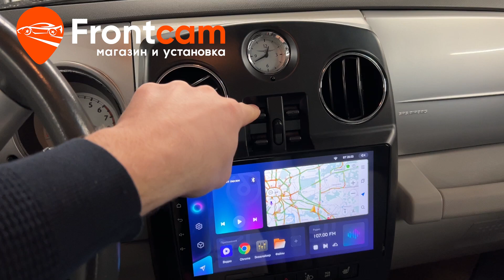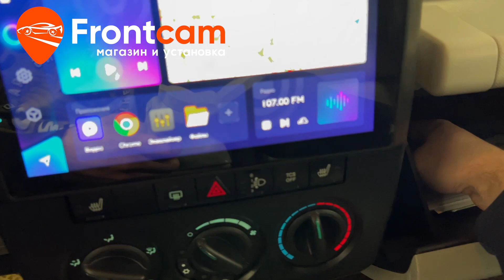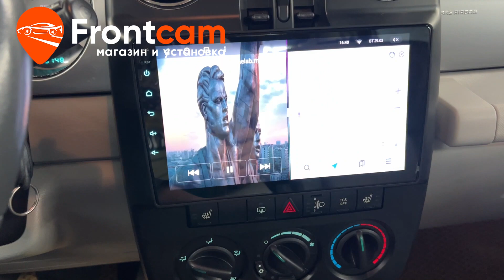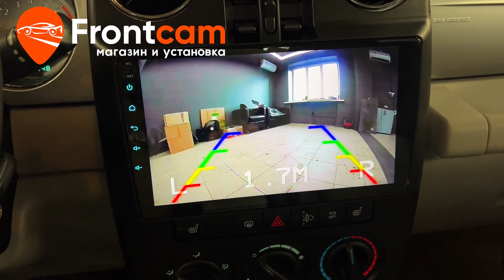Мультимедиа Teyes CC3 для Chrysler PT Cruiser на ANDROID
Обзор установки головного устройства Teyes CC3 на андройд для Крайслер Пити крузер с камерой заднего вида и видеопарктроником.
Подходит для: Chrysler PT Cruiser (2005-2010)

Магнитола с диагональю экрана 9 дюймов от компании Teyes. Встаёт через большую переходную рамку, все кнопки работают. Теперь на автомагнитоле есть Яндекс Навигатор, Ютуб, онлайн ТВ и много других нужных приложений. Адаптировали с подсветкой автомобиля. Есть возможность подключить телефон по Bluetooth, доступна функция разделения экрана и множество других мультимедийных возможностей! Дополнительно вывели usb порты, слот для сим карты и микрофон для громкой связи.
Установили камеру заднего вида с видеопарктроник с 4-мя датчиками. На данный автомобиль в нашем магазине есть большой выбор различных мультимедийных систем на Android с различными диагоналями и характеристиками, а наши менеджеры всегда подскажут лучшее решение для вас.